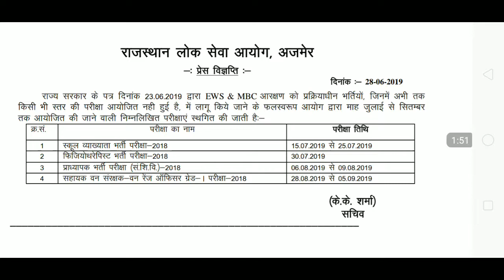Rpsc new notice 4 परीक्षा exam date स्थगित हुए जाने क्यों?